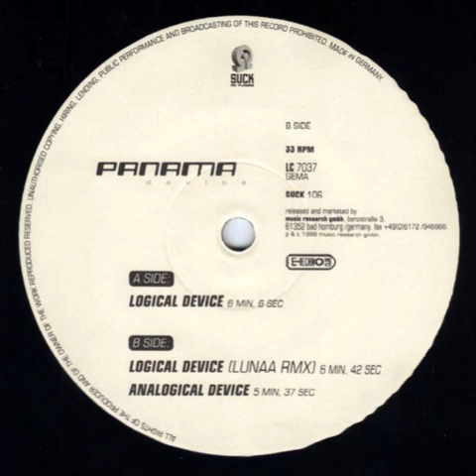Panama - Logical Device - (Lunaa Rmx) - 1998